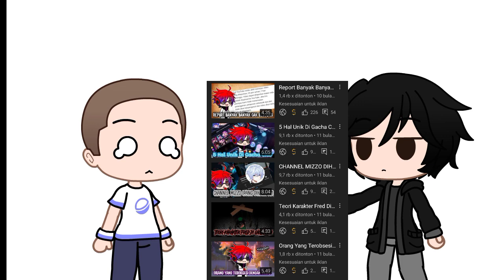Alasan Jarang Upload Pembahasan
♦️Support Me♦️

🔰Thanks For🔰